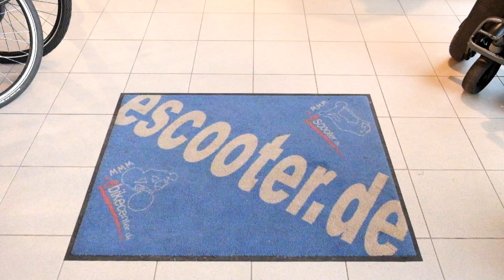KYMCO K Lite folding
Faltvorgang KYMCO K-Lite FE Mobility scooter folding